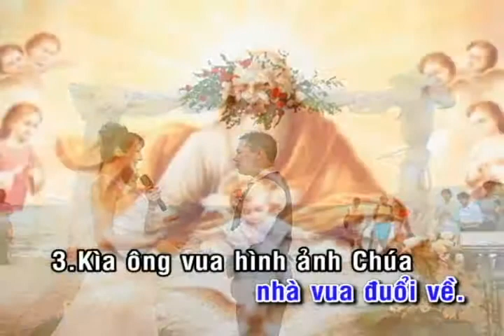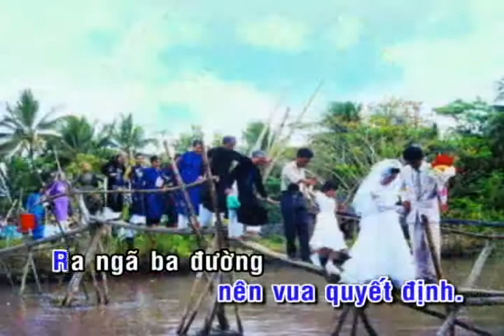ĐCN2_Bài 28_Dự tiệc trên trời_Mi Trầm_Công Luận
Bài để dạy Giáo Lý lớp ĐCN2_5 tuổi